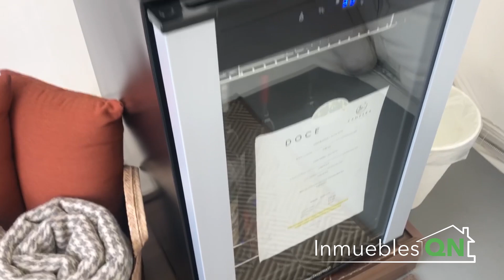¿ Como Es Dormir En Un Hotel Burbuja ? Glamping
En este video te quiero compartir un hotel espectacular en valle de Guadalupe , es un hotel único en su tipo en mexica , literalmente duermes adentro de una burbuja , es una experiencia de una sola noche , si el motivo de tu viaje es conocer valle de guadalupe , te recomiendo solo dedicar una noche .